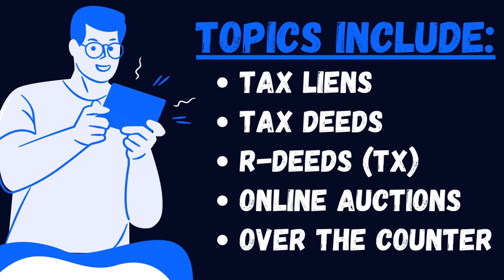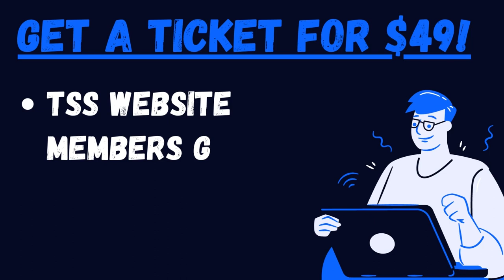1 DAY TAX SALE ONLINE WORKSHOP: SAVE SPOT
TSS PROGRAM & AUCTION LIST MEMBERSHIP: Do you need additional tax sale training? Our Membership program starts at between $29-$39 a month and comes with a 30-Day Money Back Guarantee! You won’t find a better value for tax sale education period. We provide the training books, auctions & OCT lists, weekly webinars and much more.